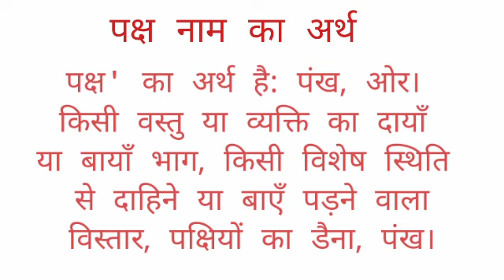Pksh name ka arth //Pksh name ka matalab //Pksh name ka ladka Kesa hota hai //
Pksh name ka arth
pksh name ka matalab
pksh name ka ladka Kesa I hope you enjoyed this video

hit likes.

lots of  ❤️